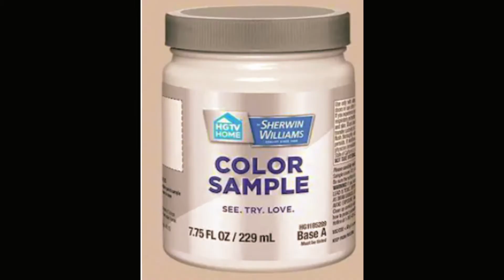Acrylic Bloom Drizzle Using Apple Barrel Craft Paints, US Flood Floetrol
Oº°‘¨Good Day Creators,¨‘°ºO
😺Well, My Curiosity Got Me Again!
🐾Let Us See What I Am Up To!
🎨Today I get my Paws into
🐾Acrylic Bloom Drizzle Recipes and Pouring on some CDs using Oops and Appel Barrel Paints!~
🥺My Flood was Old/Bad 🥺 Fresh is best!
So I did it. Kind of? heheh I still take it as a win...
It is only wasted if the paint stays in the bottles right lol
My First Acrylic Drizzle Using AppleBarrel Craft Paints and oops house paints
Will be retrying

🔄 Materials Used:
 ｡*✧･ﾟ★,｡･:*:･ﾟ☆｡✧*:･★,｡･:*:･ﾟ☆｡✧*:･ﾟ
⚙️ Cds
💥 Silver Plastic spoons
✨ measuring cups and spoons
🎲  2oz sauce cups
🎨 Apple Barrel Paints
🖌 Yellow Liquitex Heavy Body Acrylic Paint
🔮 US Flood Floetrol
♨️ Minwax Wood Conditioner. Red Can
📢 Minwax Polycrylic Clear Gloss Varnish
 🥡 Valspar Ultra High Gloss Pain BASE C *must be tinted.
🏠 Sherwin-Williams House paints *Oops Paints

Recipes:
｡･:*:･ﾟ★,｡･:*:･ﾟ☆｡･:*:･ﾟ★,｡･:*:･ﾟ☆｡･:*:･ﾟ

📌Base Pillow - Primer- Gesso - First Layer 📌
Since these are open / mistake paints I do not know the true color names

📌Medium *Only Goes Into Drizzle/Pour/Bloom Paint* 📌
1 TableSpoon Per Color
1 Tablespoon Per Color.

📌Drizzle Paint Recipe:📌
🎨 Apple Barrel Craft Paints
1 TeaSpoon Paint Per Color
1 Teaspoon Minwax Polycrylic Clear Gloss Varnish

📌Color US Activator Recipe📌
🔮 US Flood Floetrol
3 Tablespoons per color Of Activator
15 Drops (3-6 drops for every 1oz of Flood)

We Do Plan On Having More Content Coming Soon!
So Please Keep An Look Out For More.
Truly Hope You Enjoyed, Have A Nice 🌞,
Happy Crafting. ♣
Please Remember To Find One Thing To Make You Smile❗

  ｡･:*:･ﾟ★,｡･:*:･ﾟ☆｡･:*:･ﾟ★,｡･:*:･ﾟ☆｡･:*:･ﾟ
✨ Special Thanks:✨
 ｡･:*:･ﾟ★,｡･:*:･ﾟ☆｡･:*:･ﾟ★,｡･:*:･ﾟ☆｡･:*:･ﾟ
📢Thank You All, For joining us on the next step of our adventures. Watch while we learn and get used to Recording, editing, crafting, and all the other wonderful things we come up with to do and make! We Do Plan On Having More Content Coming Soon! So Please Keep An Look Out For More.
Happy Crafting. ♣ Multiple Curiosity

🍀Places You Can Find More❗
 ｡･:*:･ﾟ★,｡･:*:･ﾟ☆｡･:*:･ﾟ★,｡･:*:･ﾟ☆｡･:*:･ﾟ
🍀Twitter📌@MultiCuriosity

｡･:*:･ﾟ★,｡･:*:･ﾟ☆｡･:*:･ﾟ★,｡･:*:･ﾟ☆｡･:*:･ﾟ
🐾🍀You can also find us @🐾🍀
｡･:*:･ﾟ★,｡･:*:･ﾟ☆｡･:*:･ﾟ★,｡･:*:･ﾟ☆｡･:*:･ﾟ
🐾🍀Twitch📌PawsOfAries (🐾Gaming, 🍀Crafting, Kitten Cam, More)

 ｡･:✧:･ﾟ★,｡🎮Merch Stores📌｡･:✧:･ﾟ★,｡
🎮TeePublic📌AgelessGames

 🐌📬Snail Mail Goodies 🐌📬
(please, no returns)